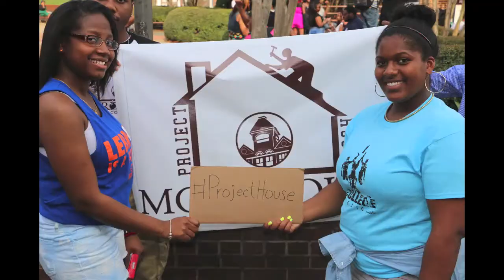Morehouse College Project House Homeless Outreach Organization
We, the members of Project House Homeless Outreach Community Service Initiative, in an effort to conduct ourselves by the laws of the county, city, and Morehouse College, to maintain a safe space for the representation of diversity, to promote awareness about the need for community service in our communities, to provide solutions to homelessness, and to fulfill a nourished college life